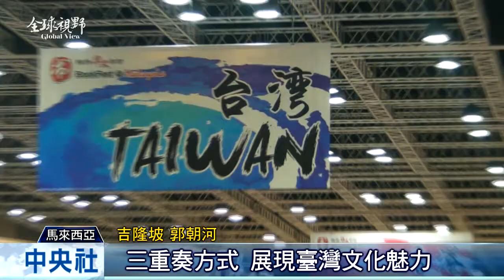全球視野2004集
2016/08/04 全球視野2004集

[賠償韓慰安婦 日設基金會]

[信仰助力 王志雄打造電信王國]

[江振誠摘星 期許突破自我]

[里奧前夕 中華奧會旗飄揚]

[呼應新南向 臺參加大馬書市]